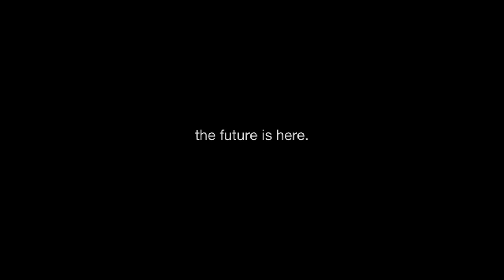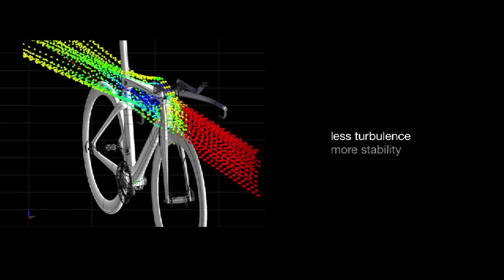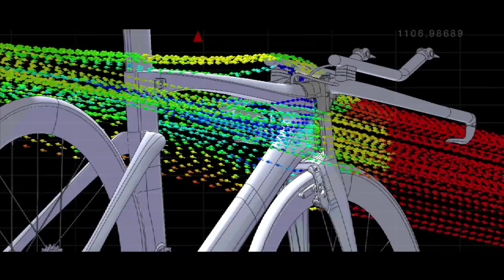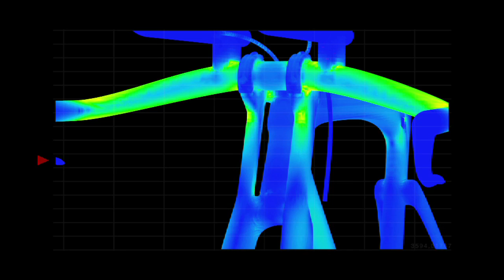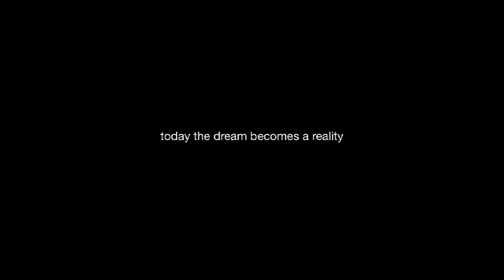TwinBlade Official Presentation